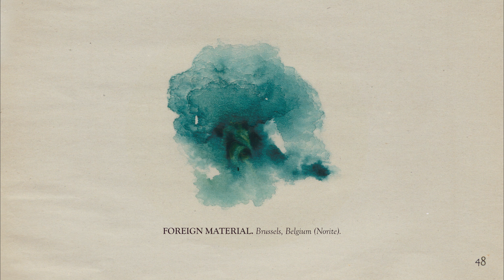The Memoir - Page 48: Foreign Material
The Memoir is a podcast series where talented electronic music producers are invited to make mixes with their own creations. Released every new moon under the curation of Hypnus Records.

Recorded by Foreign Material for The Memoir, August 2020
All tracks written and produced by Foreign Material
Artwork by Gabriella Holmström
Curated by Hypnus Records

TRACKLIST:
0:00  Foreign Material - Untitled Ambient
4:02  Foreign Material - The White Bleeding Spear (NORITE)
9:43  Foreign Material - Untitled (Unreleased)
14:40  Foreign Material - Red Sky Spirits (Forthcoming IO)
20:00  Foreign Material - An Infinity of Sand (Supercinema Records)
24:32  Foreign Material - The Carnelian Congregation (Unreleased)
28:48  Tin Man & Foreign Material - Vessel (Forthcoming Subosc)
34:33  Foreign Material - Triple Suns (Unreleased)
38:41  Foreign Material - Saturnian Lodge (Unreleased)
43:51  Foreign Material - In the Valley of Lost Dreams (Unreleased)
48:20   Foreign Material - Astraeos (Circular Limited)
53:36  Foreign Material - Of Flesh and Duty (NORITE)
57:52   Foreign Material - The Coming of the Forgotten (Supercinema Records)
1:01:55  Tin Man & Foreign Material - Emerald (Forthcoming Subosc)
1:07:25 Foreign Material - Over the Mountains of Sorrow (Unreleased)
1:13:15  Foreign Material - Theia (Circular Limited)
1:18:05  Foreign Material - Behind Cyclopean Trees (Lowless)
1:22:54  Foreign Material - Hyperion (Circular Limited)
1:27:43  Foreign Material - From the Light (Unreleased)
1:31:49  Tin Man - Depthy Acid (Foreign Material Remix) (Global A Tin Man)
1:36:52  Foreign Material - As They Follow (Unreleased)
1:41:56  Foreign Material - Into the Gleams of Forgetfulness (Forthcoming On Board Music)
1:47:21  Foreign Material - The Pillars of a Nameless City (Unreleased)
1:52:57  Ambient Outro